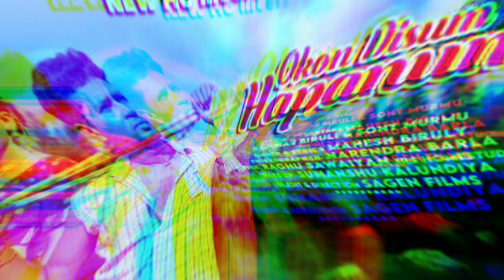Okon Dishum Hapanum | Pushpa,Ashish,Deepika,Sony,Rajuraj | Ho Song Hari Ho Tiu | Ho Munda Video Song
JOHAR GE
Judi Ko Aling Hari Ho Tiu YouTube Channel Re hujuyen Lagid Pe Ekir Jibon te Johar Ge Judi Ko Ondo Aling Chimineng Nama Nama Teya Update Video Song Koling Agu hujuye kada En Video Song Ko Bu Neleya Mar En do Ondo
Original Video Link
Nen Hari Ho Tiu YouTube Channel Reya Update Video Song Ko Nel Ke te Chilke Pe Ada keda Judi Ko Ena Joka comment Ke te kaji Ure Ling Pe Judi Ko Mar